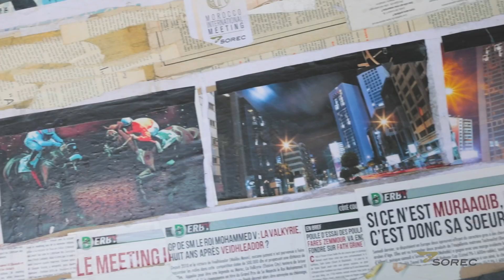Fresco Sorec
CONTEXT
Morocco International Meeting, an event vibrant with emotions that celebrates the splendor of horse racing.
To pay homage to this sensational universe, we have imagined a collaboration with the Moroccan artist, Anwar Belaroui, who stands out for his unique collage technique and his nuance creations from simple small pieces of torn paper.
IDEA
To celebrate the 8th edition of this unprecedented event, our artist told the story of this race through a 6x2.5 m fresco, fashioned from 800.000 precious little pieces of paper that have been carefully chosen and pasted. Each fragment tells a piece of this great timeless passion with equine notes.
RESULT
This fresco was able to translate the story, the emotion, and the passion of the horse, by generating rich and original brand content, where each fragment of the fresco told a piece of this great timeless passion with equine notes.